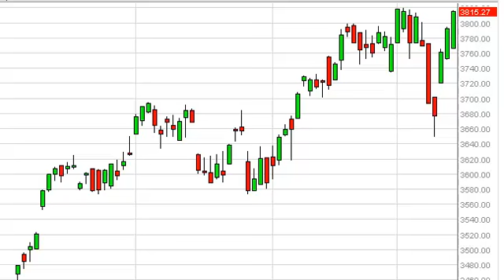NASDAQ Technical Analysis for October 15, 2013 by FXEmpire.com